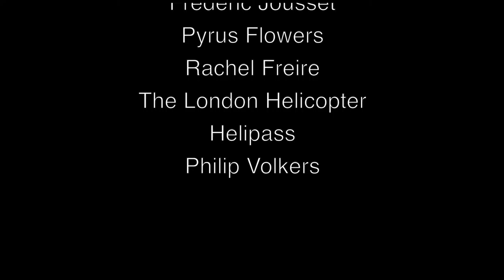UTOPIC DYSTOPIA making off BTS FINAL